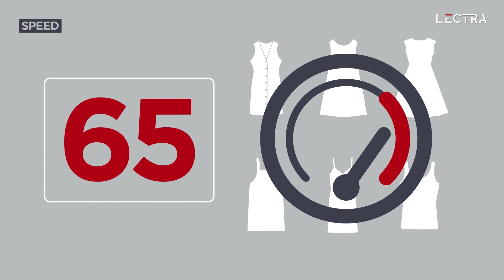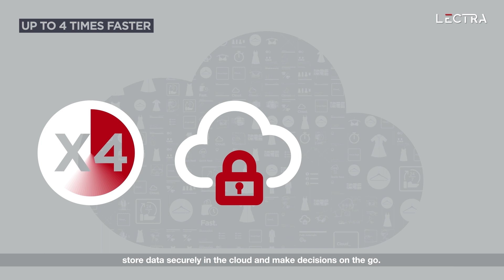Introducing Quick Estimate and Quick Nest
Introducing Quick Estimate and Quick Nest designed to make automatic marker making in the cloud the new norm.

Reduce your material consumption costs while saving time and labor from product development to production.
To help you accelerate speed to market and give you the capacity to make the right decisions faster, Lectra introduces two new marker making cloud applications. Watch this short video to understand the increased speed, efficiency and agility you can gain with Quick Estimate and Quick Nest